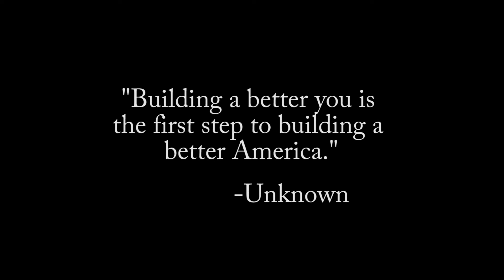American Studies - My America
An American Studies Final.

A film by Charles Cripe